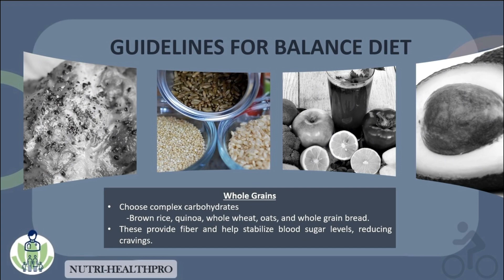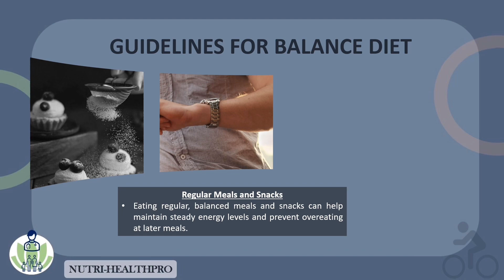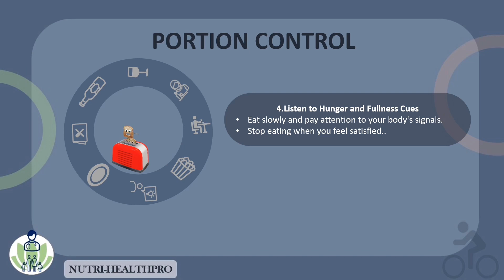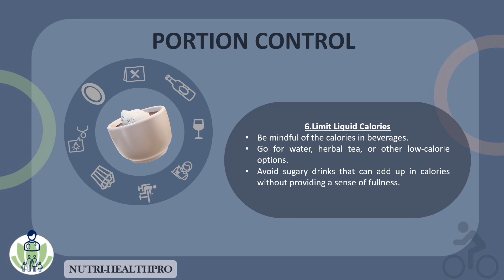Balance diet and 8 ways of ‘portion control’ for weight loss